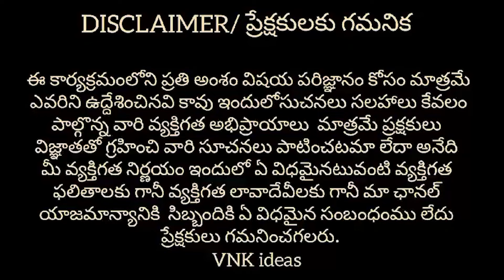Furniture Manufacturer In Hyderabad|| Dussehra special offers|| Discounts|| Free Gifts|| Vnkideas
Shop Address :
TELANGANA FURNITURE
# pillar No. 807, Opp. Kukatpally metro station, Beside Dr. Agarwal Eye Hospital kukatpally, Hyderabad.T.S.